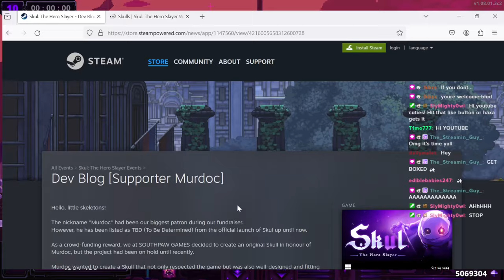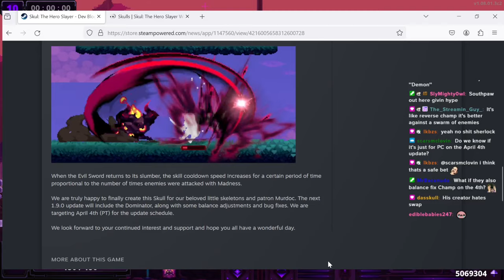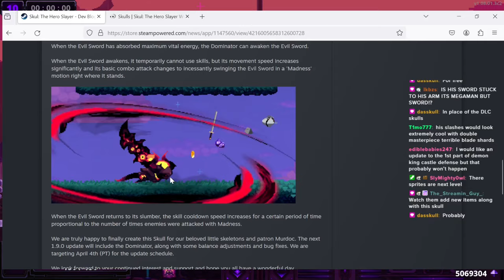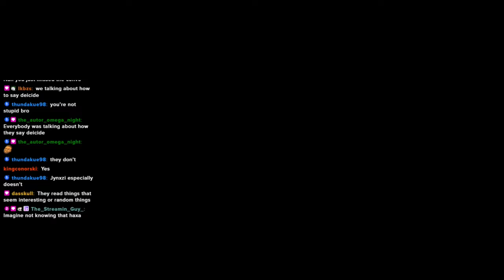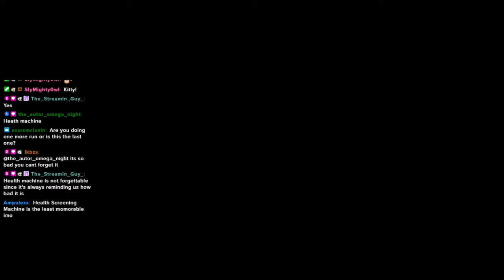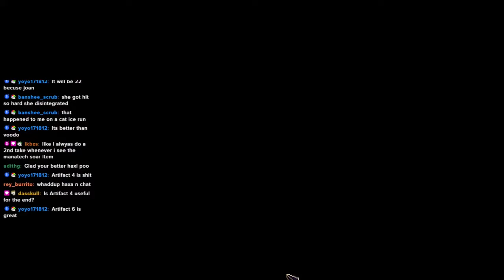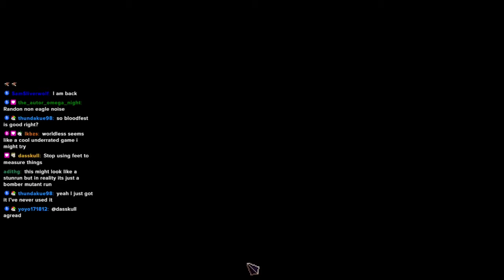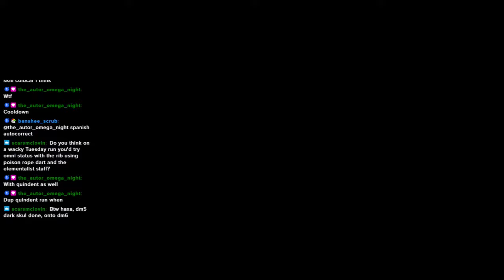NEW SKUL PATCH ANNOUNCED!! NEW SKULL AND BALANCE CHANGES!! | Skul the Hero Slayer Myths DLC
In this episode of Skul the Hero Slayer, we'll be discussing the latest Skul news! 1.9 is on the way very soon, April 4th, and with it comes a brand new skull, the Dominator! Not only that, but they've also teased balance changes, presumably to skulls and items, as well as bug fixes. After I read and discuss the latest devblog from South Paw, we'll be playing a regular run! Today's run is centered around Bomber. Bomber is one of if not the strongest skull in the game, whose strategies center around one ability: Kaboom! Kaboom instantly swaps Bomber out while dealing huge damage, and when Bomber gets to legendary it also has 0 cooldown, allowing you to spam swaps like crazy. This leads Bomber to become a fantastic partner skull, who can create by far the strongest swap synergies in the game, and allows skulls to use their alternating damage like no other can. Also, we'll be building a Stun run alongside the Bomber run, trying to make the most out of Bomber's massive damage and Minotaur, our partner skull's, Bludgeon ability. Can these two overcome the extreme challenges of the end game gauntlet?